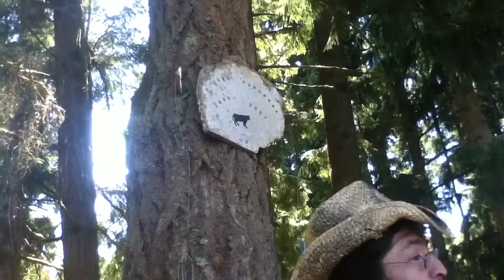With Norm in Oregon last year